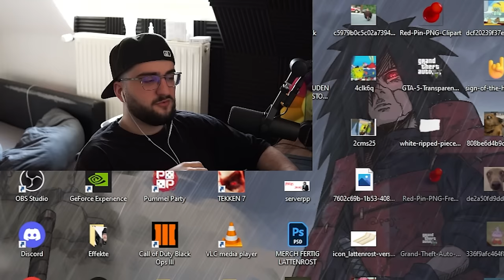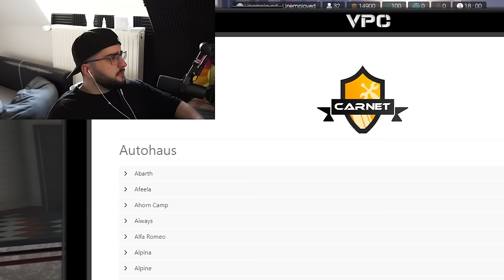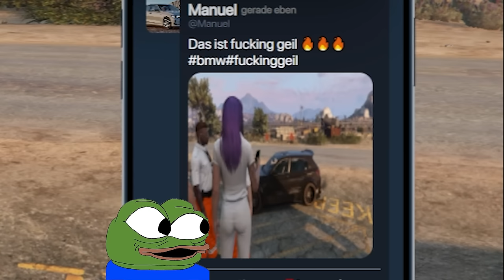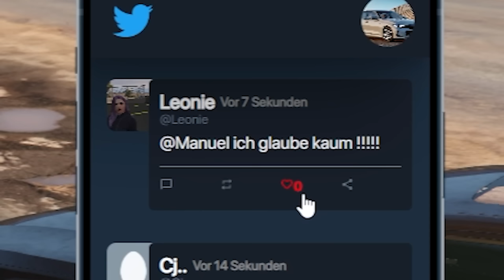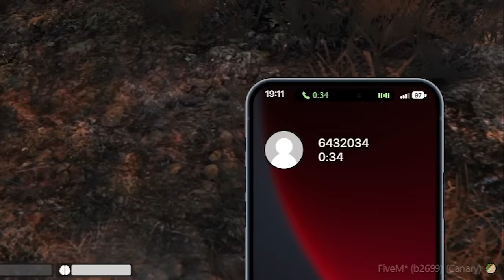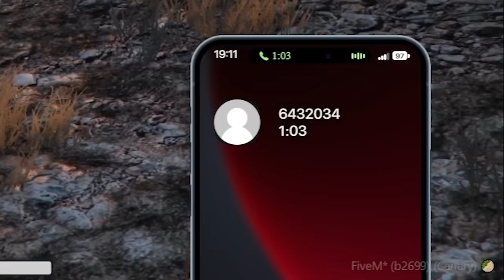MEIN NEUES AUTO